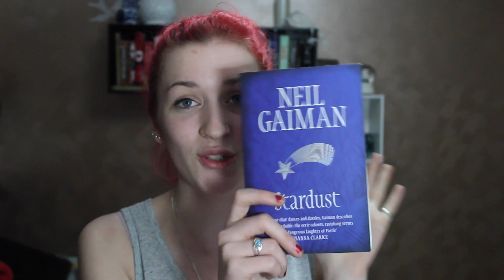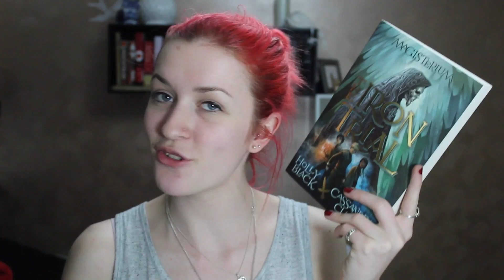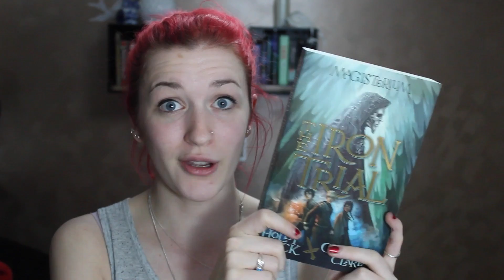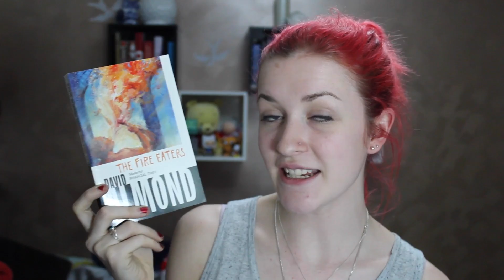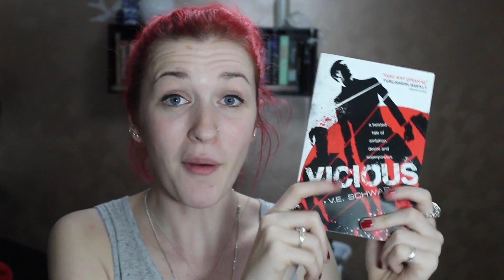September Wrap Up & October TBR 2014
Expand for books mentioned!

SEPTEMBER WRAP UP:
- The Mercenary Sea by Kel Symons & Mathew Reynolds
- The Iron Trial by Holly Black & Cassandra Clare
- Adventure Time: Candy Capers by Yuko Ota
- Obsidian by Jennifer L. Armentrout
- Talon by Julia Kagawa

CURRENTLY READING:
- Fairy Tales from the Brothers Grimm
- Inkdeath by Cornelia Funke
- Furies of Calderon by Jim Butcher
- Seraphina by Rachel Hartman
- The Other Side of Dawn by John Marsden
- The Narrow Road to the Deep North by Richard Flanagan

OCTOBER TBR:
- The Fire Eaters by David Almond
- Mortal Engines by Philip Reeve
- The Red Shoe by Ursula Dubosarsky
- Vicious by V.E. Schwab
- The Empire Chronicles by Suzy Vitello

Something Old by Broke For Free